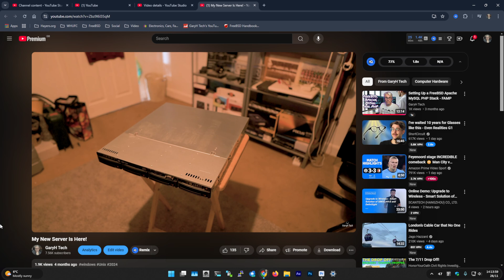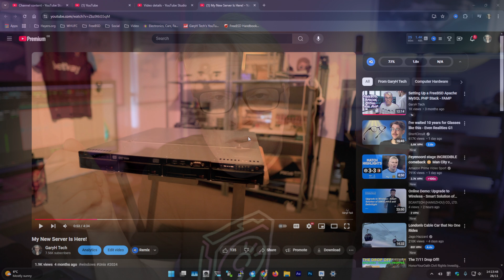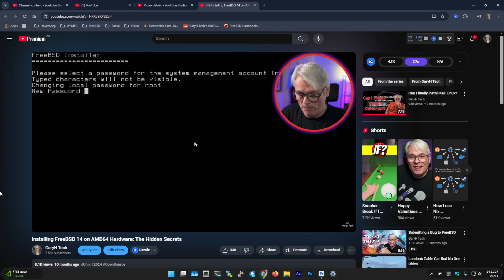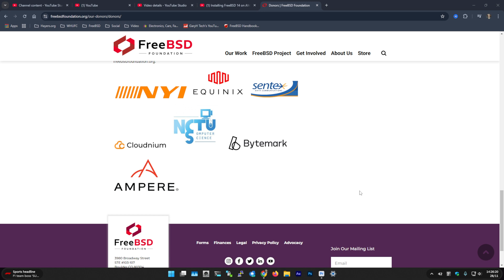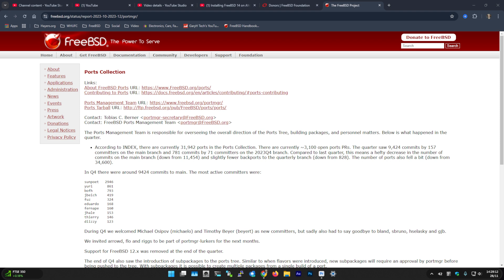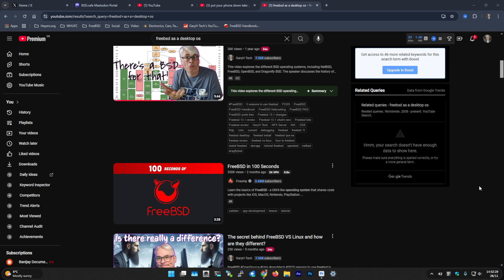STOP Believing These 5 FreeBSD Myths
Let's take a look at 5 Myths people commonly believe about FreeBSD!

Don't forget to check out my Discord server where you can talk open source operating systems and software

FOSS
FreeBSD Handbook
FreeBSD Networking
FreeBSD PKG
FreeBSD ports tree
FreeBSD Myths

0:00 Intro
1:29 Hardware Support is Lacking
3:48 FreeBSD is only for Advanced Users
6:30 FreeBSD is not used
by Major Corporations
8:17 FreeBSD Lacks
Software Support
10:11 FreeBSD is not
suitable for Desktops
12:24 Outro